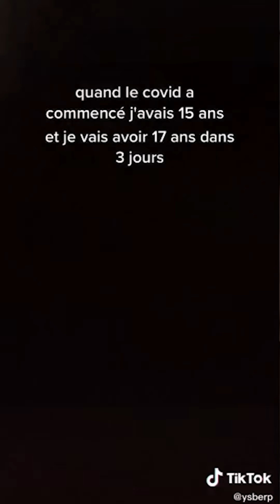Après le confinement il nous balance un couvre feu 🔥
Aprés le confinement il nous balance un couvre-feu

🔥 Extra 10% of réduction : TOFTOF